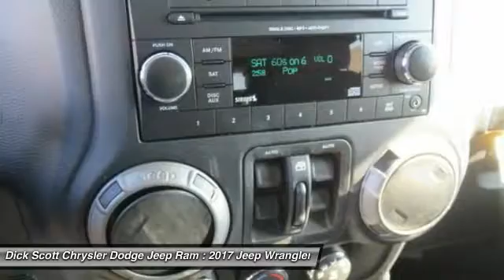2017 Jeep Wrangler Unlimited Plymouth MI J17W084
2017 Jeep Wrangler Unlimited Unlimited Sport

684 W. Ann Arbor Road

2017 Jeep Wrangler Unlimited Sportbrbr